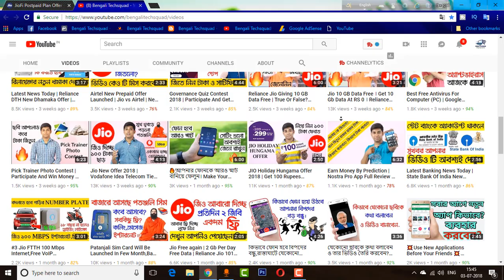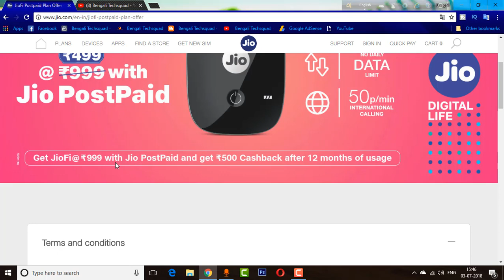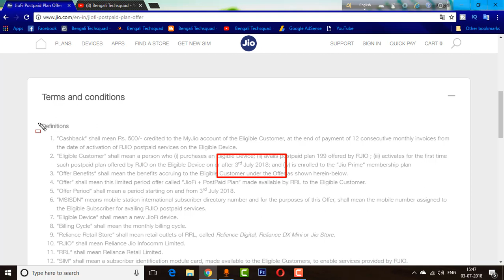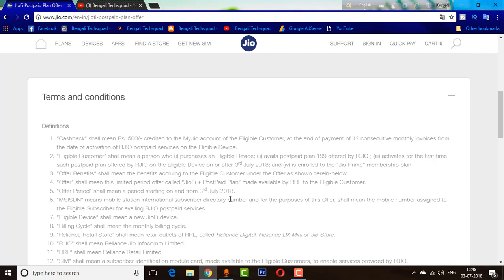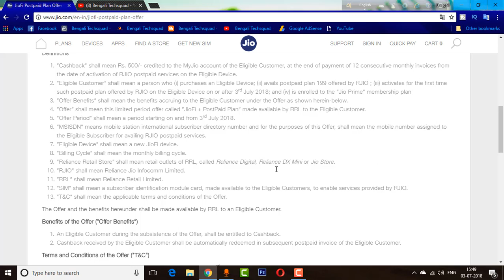JioFi At Rs 499,Buy A JioFi Effectively At Rs 499 ,500 Rupees Cashback ,Unlimited Internet, 199 pack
JioFi At Rs 499,Buy A JioFi Effectively At Rs 499 ,500 Rupees Cashback ,Unlimited Internet, 199 pack,international calling just cost 50 paisa per munite

“Cashback” shall mean Rs. 500/- credited to the MyJio account of the Eligible Customer, at the end of payment of 12 consecutive monthly invoices from the date of activation of RJIO postpaid services on the Eligible Device.
An Eligible Customer during the subsistence of the Offer, shall be entitled to Cashback.
Cashback received by the Eligible Customer shall be automatically redeemed in subsequent postpaid invoice of the Eligible Customer.

Bengali Techsquad